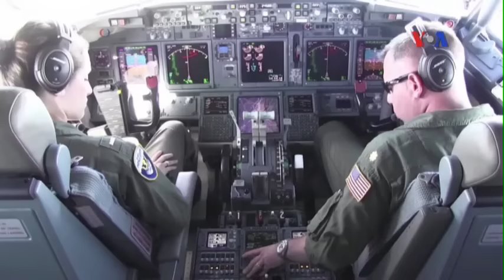Australia: Hành động của TQ ở Biển Đông ‘tác dụng ngược’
Tin tức Nếu không vào được VOA, xin các bạn hãy vào để vượt tường lửa. Thủ tướng Australia tuyên bố các hoạt động triển khai quân sự của Trung Quốc ở Biển Đông có tác dụng ngược, một sự phê phán mạnh mẽ hiếm thấy chống lại bạn hàng lớn nhất của Canberra.

Trong bài diễn văn tại Sydney hôm nay Thủ tướng Malcolm Turnbull khẳng định những việc làm của Bắc Kinh cho dù có hợp pháp hay không đều sẽ mang lại phản ứng ngược.

Theo dự kiến, lãnh đạo Australia sẽ công du Bắc Kinh vào tháng tới.

Australia nhất quyết ủng hộ các hoạt động của Mỹ cổ súy quyền tự do hàng hải ở Biển Đông, nơi Trung Quốc đã bồi đắp thêm các hòn đảo nhân tạo trên các vùng biển đang có tranh chấp chủ quyền với các nước bao gồm Việt Nam.

Tháng rồi, chính phủ Trung Quốc tỏ ý không hài lòng trước kế hoạch chi tiêu quốc phòng mới của Australia tăng 21 tỉ đô la trong thập niên tới.

Chính phủ Canberra nói ngân sách này phản ánh mối quan tâm trước tình trạng quân sự hóa nhanh chóng trong khu vực Châu Á-Thái Bình Dương.